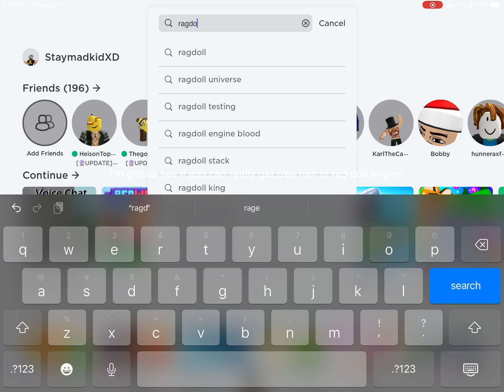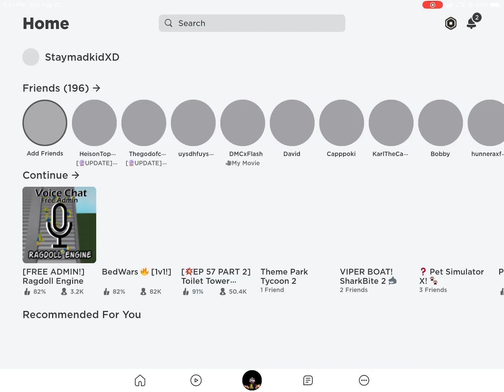Was this a cap?